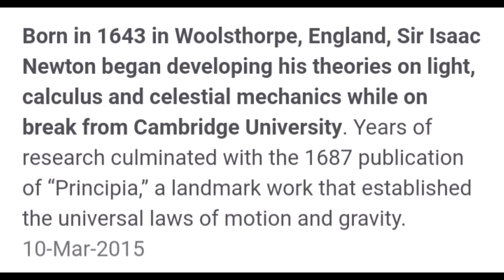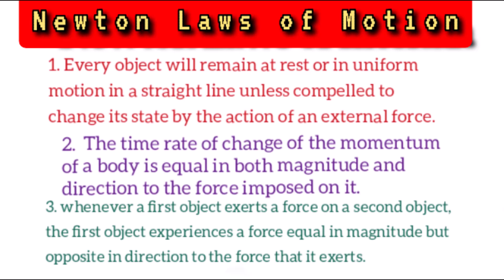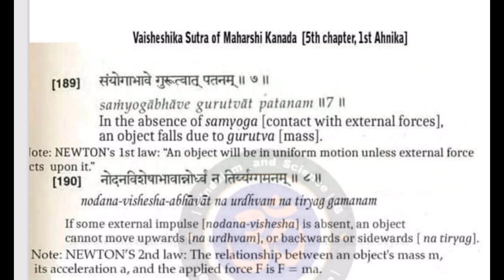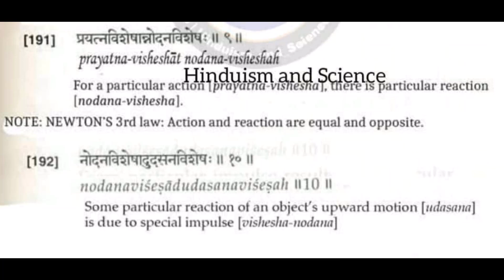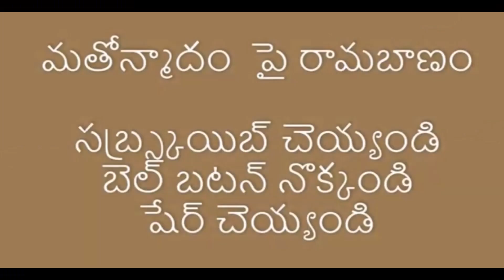న్యూటన్ గమన సూత్రాలను ఇండియా నుంచి దొంగిలించాడా?Newton/motion/Kanada/science/Vedas/Modi/Yogi/KCR/KTR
Dear friends,
My moto in creating this channel is to fight hatred but not to crate hate.